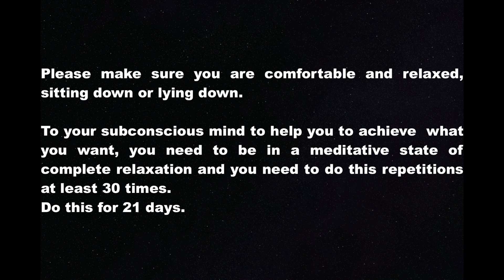Health affirmations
I am affirmations for health.
Please make sure you are comfortable and relaxed sitting down or laying down.
To your subconscious mind to help you to achieve  what you want, you need to be in a meditative state of complete relaxation and   you need to do this repetitions at least 30 times.
 Do this for 21 days.
* I am healing my body with each deep breath.
* My body is healthy and strong.
* My body is powerful and knows how to heal itself.
* My positive thoughts and actions renew my health and body.
* I deserve to feel healthy and vibrant.
* It feels good to take care of myself
Like 👍🏼 and activate the bell 🔔